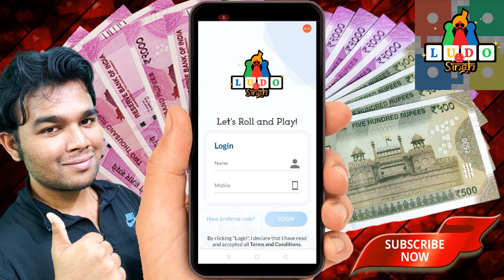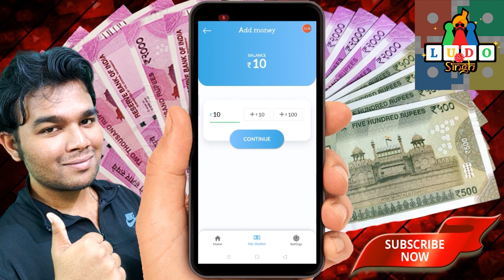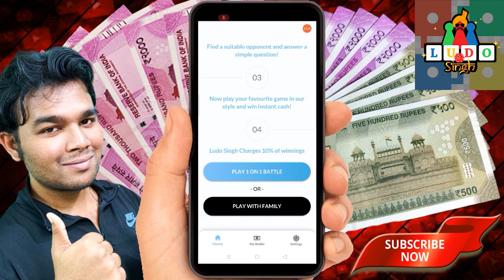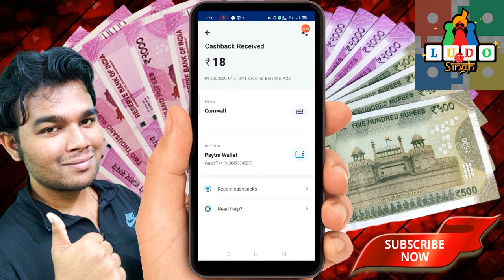Ludo Singh Review | Best Online Ludo Gaming | Make Money From Ludo Singh App | Behind Vision